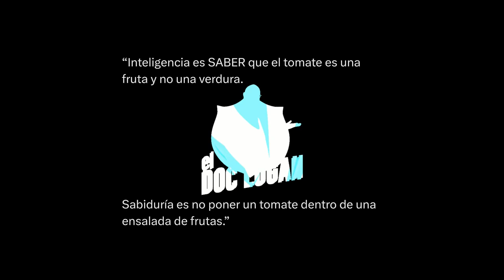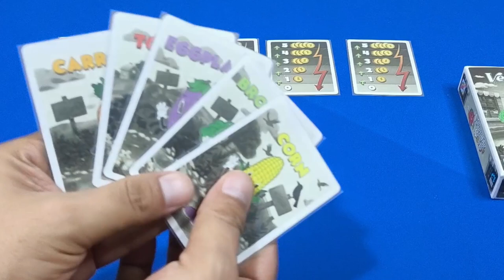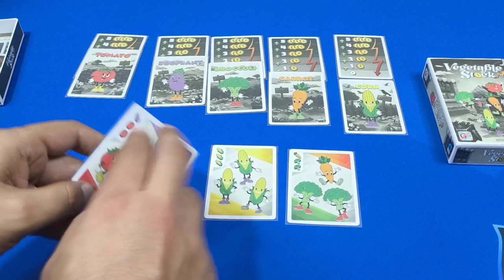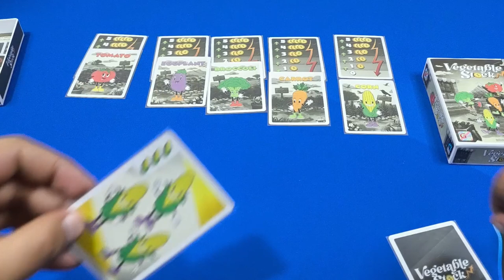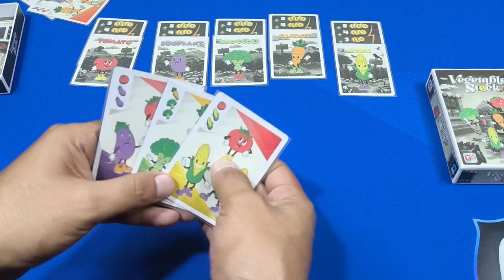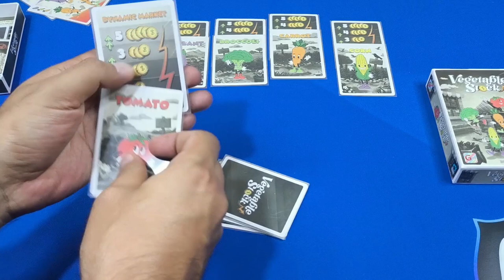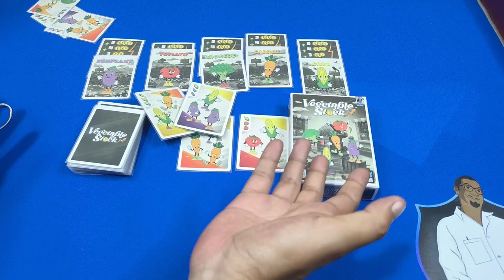Vegetable Stock: ¡Sobrevive a la temporada y deja a tus oponentes en la ruina!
Contenido y modo de juego de Vegetable Stock diseñado por Zong-Ger(蔥哥)